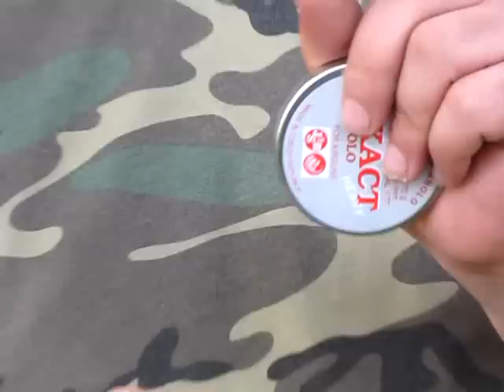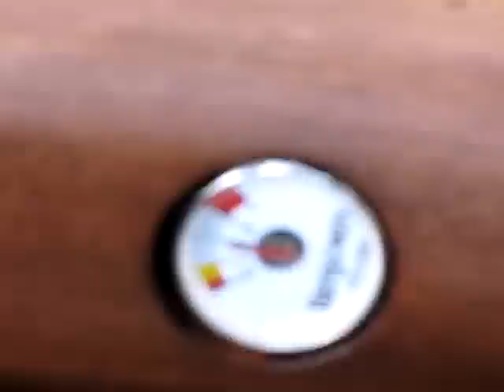Airgun.ge ფორუმის გასვლა # 13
ფორუმელების მორიგი გასვლა ბუნებაში, ბევრი ვიბოდიალეთ ახალი წევრიც გავიცანით და მისი ახალი იარაღიც.